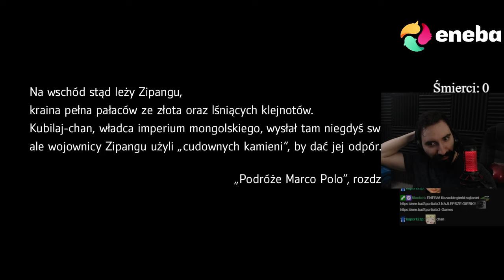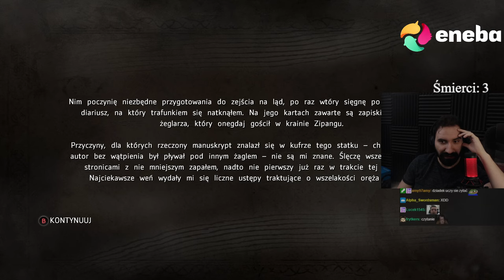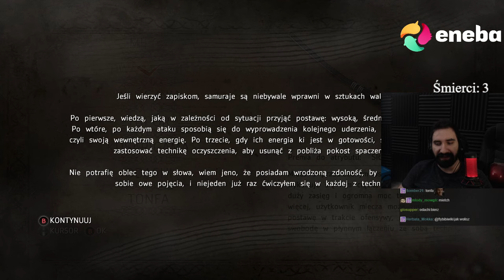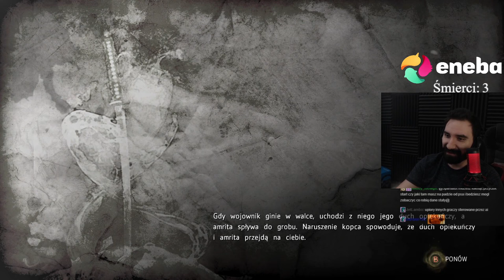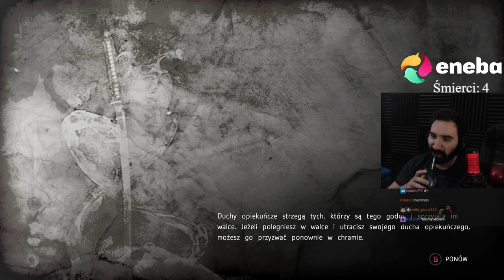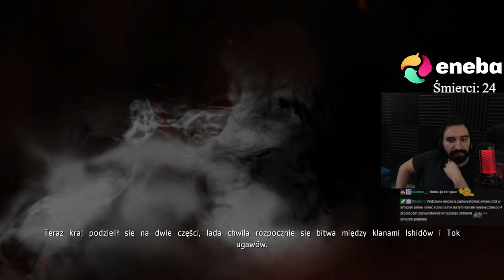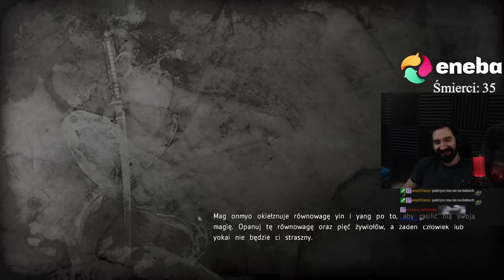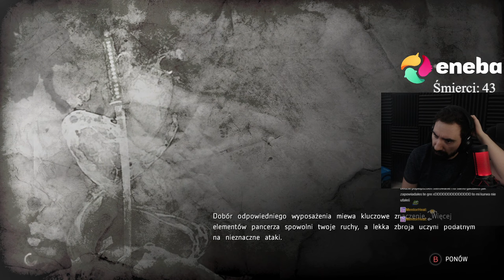KOZACKA GRA KTÓRA OKAZAŁA SIĘ TRUDNIEJSZA NIŻ SĄDZIŁEM | NIOH #1